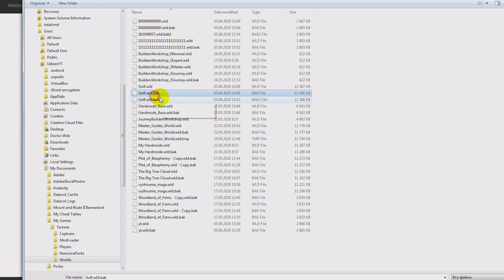Террария Xрам (2024) | Террария Храм Джунглей (полный гайд)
Как быстро найти Храм Джунглей в Террарии (Все 3 способа). 19 лойсов = новый гайд по Terraria

► Я в соц. Сетях (все)

Ролики выходят каждый пятницу, субботу и воскресенье. Обычно гайды по Старбаунту, Террарии и прочим песочницам.